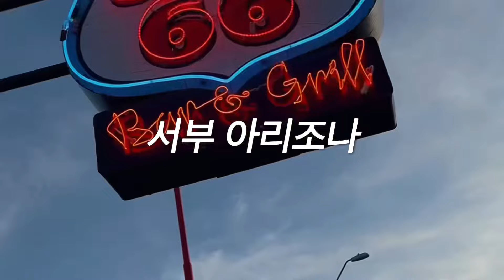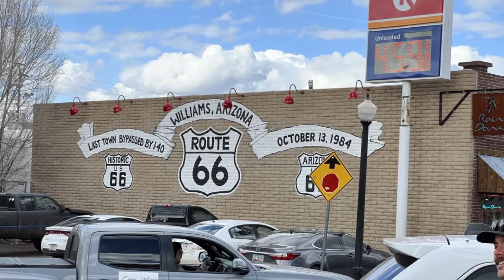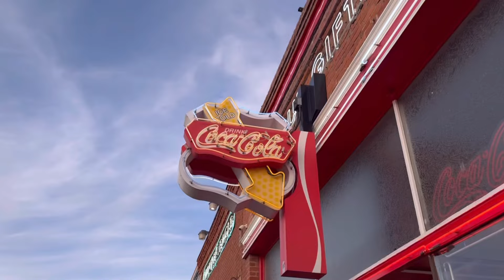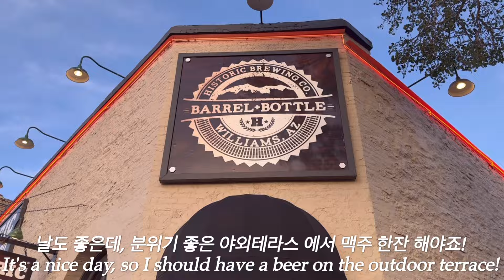신기한 곳이네요? - Route 66 - Williams 아리조나 - 그랜드 캐년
안녕하세요,

이번 영상은 저희 부부가
1박 2일로 그랜드 캐년 다녀온 영상입니다.

그랜드 캐년 바로 밑에 있는
서부 서부 한 도시 Williams 에서 1박을 하고
동네 공원에서 막창도 구워먹고
너무 잼있는 경험 하고 왔습니다.

2부는 그랜드 캐년 편!
곧 찾아 뵙겠습니다.   감사합니다.